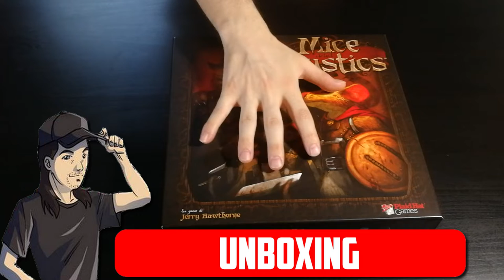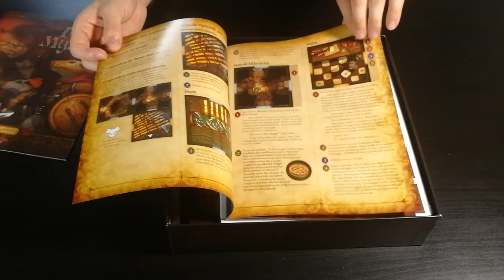Mice And Mystics - Cosa ne penso?